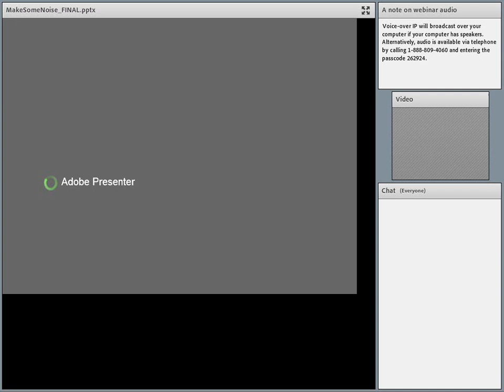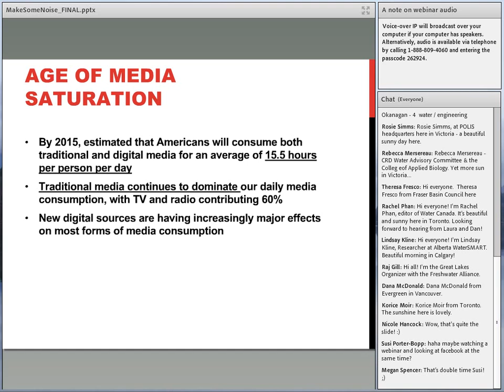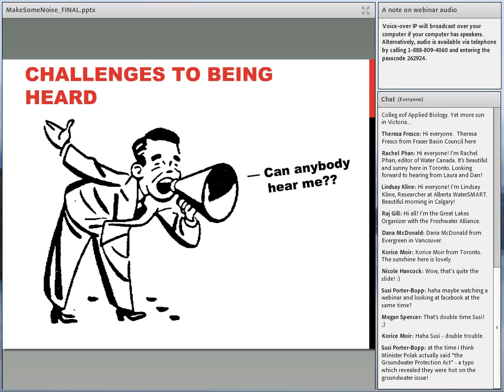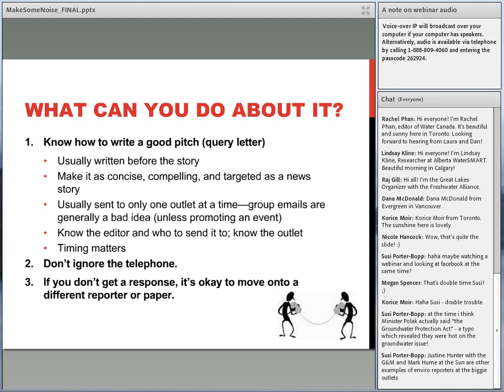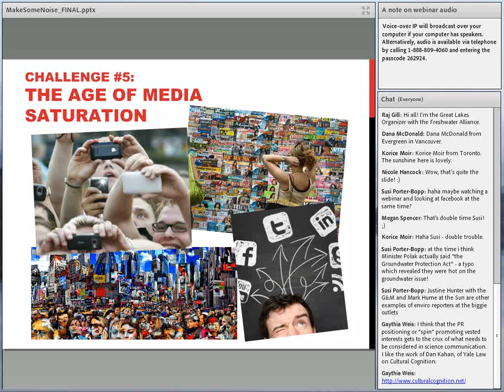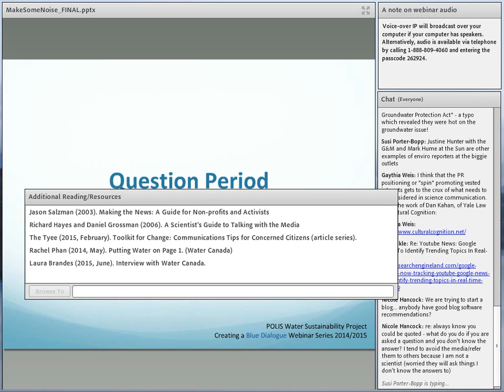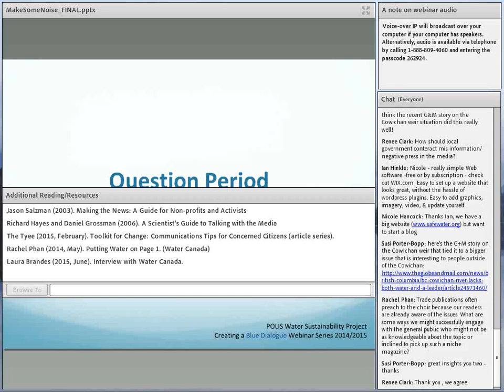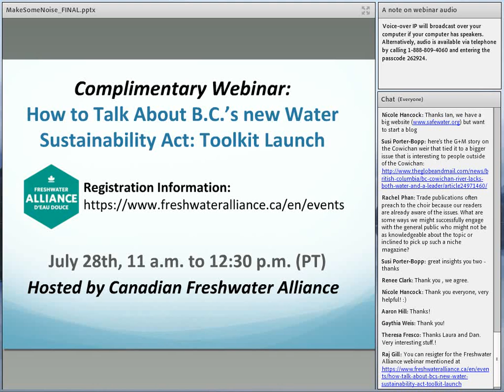Make Some Noise: Media Engagement and Water Law Reform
In this webinar, the speakers discuss the importance of public participation in media engagement, particularly when it comes to influencing water policy and law reforms. They also offer some tangible tools to increase your chances of being heard. Given specific opportunities for new, improved environmental regulations under British Columbia's Water Sustainability Act, this webinar focused on examples from B.C.'s current water law reform process. However, the lessons offered are of value to individuals in jurisdictions across the country.

SPEAKERS
Laura Brandes, Communications Director, POLIS Water Sustainability Project
Dan Fumano, Reporter, The Province daily newspaper